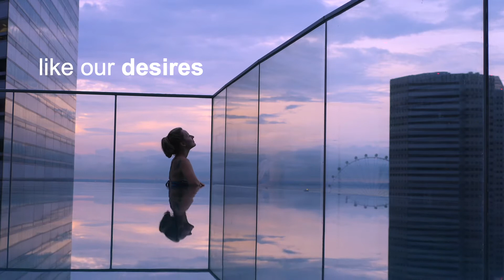Aicon 66 - Aicon Yachts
Aicon Yachts, the historic Italian shipyard that has written a piece of boating history with its high-end yachts, today has unveiled the first, already in production, yacht of the new series: the new Aicon 66.
“With more than 500 boats sailing in the world, Aicon is excited to look to the future with a new range of yachts designed by Sergio Cutolo, one of the most prestigious designers in the world,”
said Marc-Udo Broich, Aicon Yachts Chairman